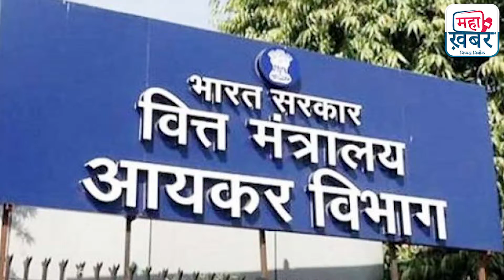Top 10 News | Headlines | India News, Latest News, Breaking News | Maha Khabar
Top10News
Maha Khabar Live TV | Maha Khabar | Hindi News | Maha Khabar News Today | महा ख़बर लाइव | महा ख़बर

Maha Khabar News Channel:

महा खबर-हिन्दी न्यूज़, Latest Breaking News in Hindi, लेटेस्ट, ब्रेकिंग न्यूज़

समाचार हर दिन की जरूरत है और उस जरूरत को पूरा करने का दायित्व हमने उठाया है, अखबार आपके टेबल से आपके मोबाइल तक पहुंचाने का काम हम कर रहे हैं, आपके पसंद की हर खबर आप तक, हमारा सहयोग करें समाज को मजबूत करें।